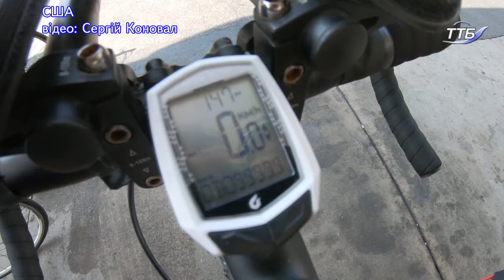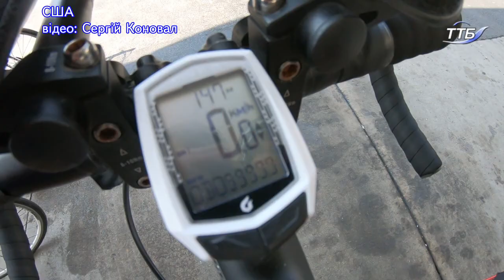8 українських велосипедистів завершили велопробіг «Чумацький шлях» у Вашингтоні